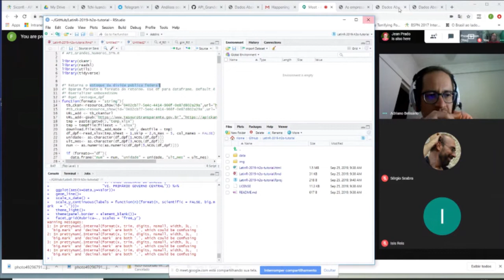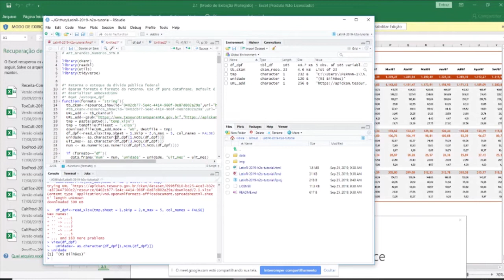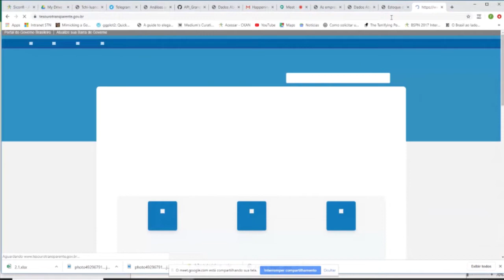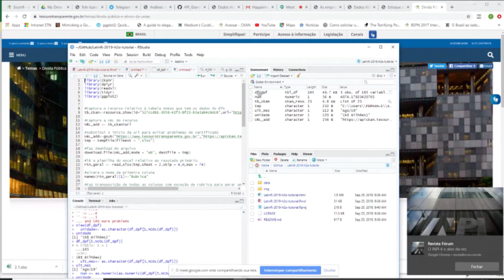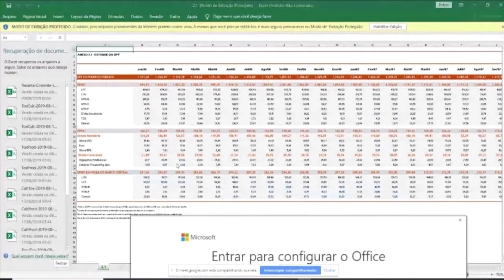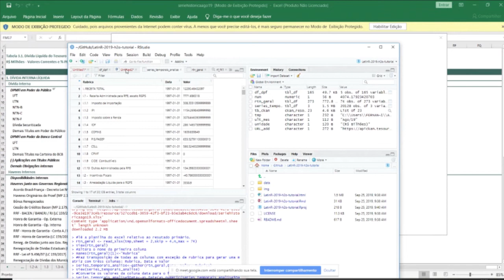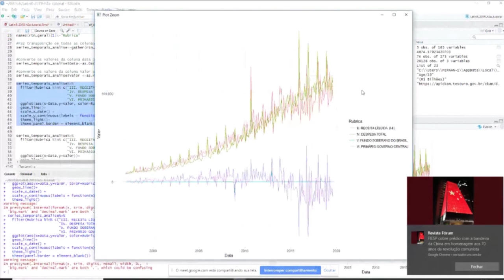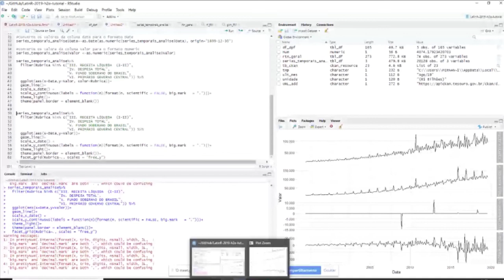R e dados Tesouro Nacional - 3/3 - Exercícios Práticos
Fernando Barbalho apresenta scripts em R que utilizam dados do Tesouro Nacional.

Segundo encontro da série de webinars da Escola de Dados. Para saber mais sobre os próximos, ganhar desconto de 20% na Conferência de Jornalismo de Dados e Métodos Digitais (Coda.BR) e receber mensalmente as principais novidades da área, entre outras vantagens, faça sua assinatura anual no programa de membros da Escola de Dados